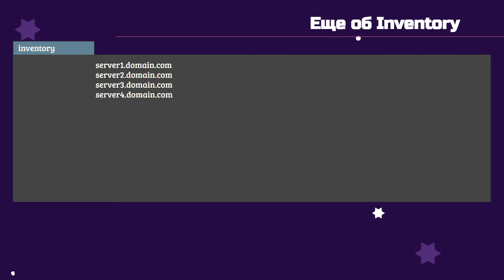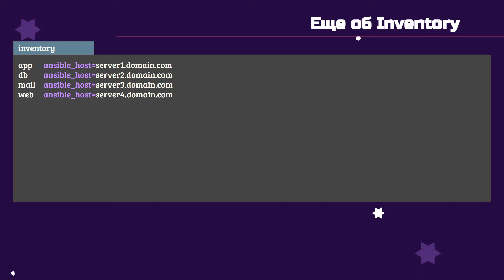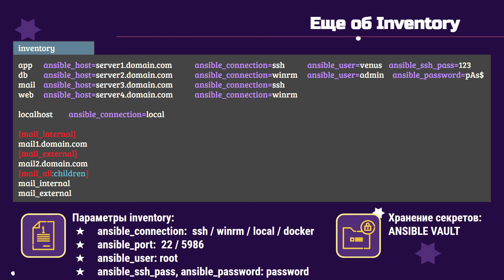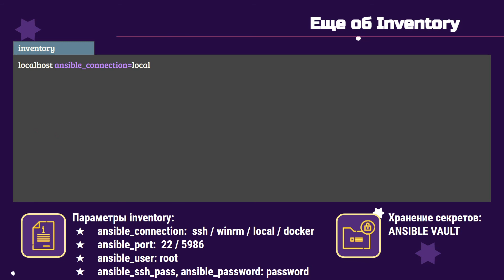06. Ansible для начинающих и чайников + практический опыт: Inventory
ССЫЛКА НА ЛАБОРАТОРНУЮ №2

Ansible для абсолютных новичков

Ansible - это простая, но очень мощная платформа автоматизации ИТ, которая упрощает развертывание ваших приложений и систем. Она отменяет написание классических скриптов или специального кода для развертывания и обновления ваших приложений - автоматизация описывается на языке, который приближается к простому английскому, с использованием SSH, без установки агентов на удаленных системах.

Этот курс знакомит любого абсолютного новичка в DevOps с основными моментами Ansible с помощью простых практических упражнений, которые вы можете практиковать прямо в браузере. В курсе представлены основные варианты использования Ansible, за которыми следует введение в Ansible Inventory, Playbooks, модули, переменные, условные выражения, циклы и роли. Каждая лекция сопровождается набором упражнений по кодированию, дающих пользователю практический опыт разработки Ansible Playbooks.

И, наконец, у нас есть задание, чтобы проверить полученные навыки. Вам будет предложено решить задачу, используя навыки, полученные в ходе этого курса. Это отличный способ получить реальный опыт работы с проектом. Это задание подтолкнет вас к исследованию и разработке собственных playbooks и roles в Ansible.

Этот курс предназначен для новичков в DevOps.

Чему вы научитесь:
Начальный уровень владения Ansible
Создание inventory-файлов в специальных упражнениях
Основные понятия философии Ansible
Создание роли
Начальные знания по YAML
Задание по автоматическому развертыванию и настройке веб-приложения с помощью Ansible

Требования:
Базовые навыки системного администратора.
Хорошо иметь (не обязательно) доступ к системе Linux для практики с Ansible.

Для кого этот курс:
Системные администраторы
Инженеры облачной инфраструктуры
Инженеры автоматизации
Любой, кто интересуется автоматизацией в IT
System Administrators
Cloud Infrastructure Engineers
Automation Engineers